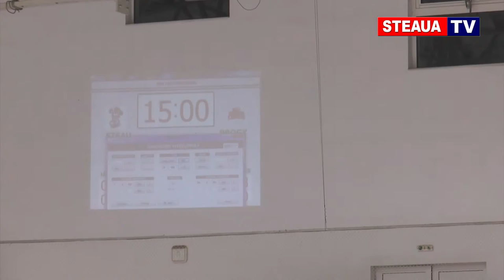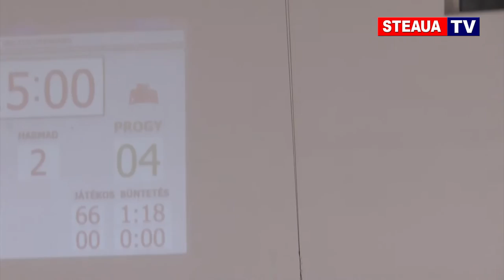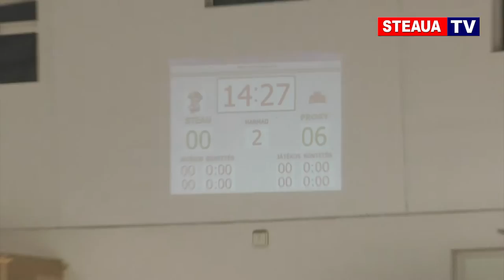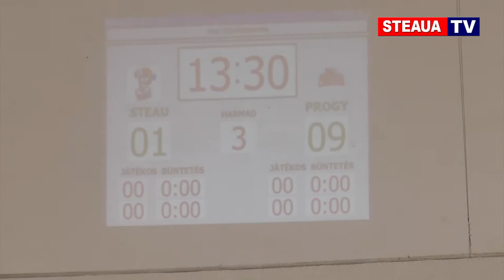Steaua Rangers - Progym Gheorgheni (19 noiembrie 2016)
Meciul de hochei pe gheaţă Steaua Bucureşti - Progym Gheorgheni 1-11 (19 noiembrie 2016, Cârţa)